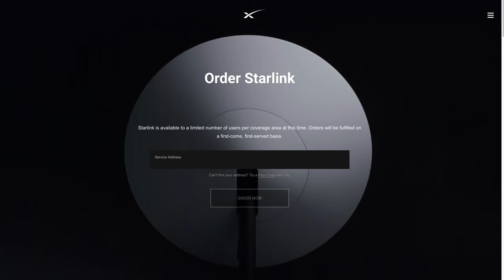Space News Episode 3 | 5-3-2021 | Rockets Falling From The Sky, Starlink Gets Low, Chinese Clone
Today in episode 3 of our series, Space News, we cover a "tense" moment during the SpaceX Crew 2 mission, Starlink flying at a lower altitude, and a Chinese clone of Starship. Also discussed is China launching the first module of their space station as well as them letting the booster make an uncontrolled reentry, and finally Stratolaunch flying their mammoth oddity, Roc, for the second time. We hope you enjoy this weeks episode!

GEAR/SOFTWARE:
-Sony a7C
-Magnus VT-4000
-Rode SmartLAV+
-Rode WirelessGO
-Audacity
-Voicemeter
-Custom built editing computer
-Late 2020 M1 MacBook Air